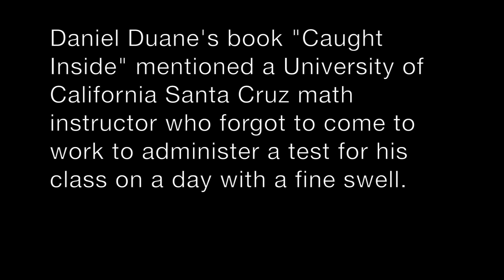Cold swim, Feb 12 2015 in south Brevard County, Florida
It's a big day with a huge swell at the south Brevard County, Florida beaches, thanks to an enormous storm in the northern Atlantic.  This beach had only about four surfers in the water, plus one happy swimmer putting up with the 62º water and not bothering with swim fins.